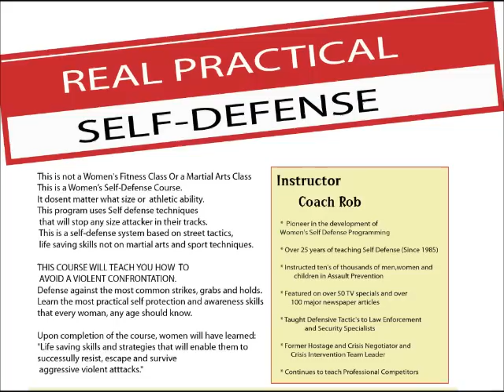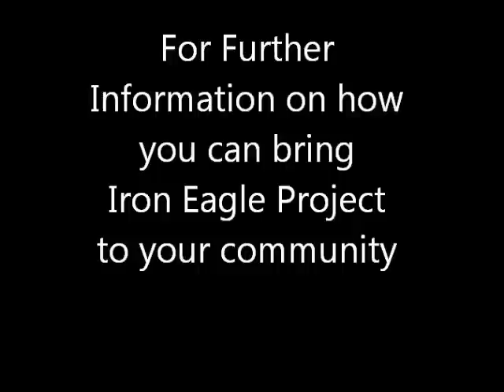Iron Eagle Project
Native America Calling radio show, Native in the Spotlight
Featuring The Iron Eagle Project